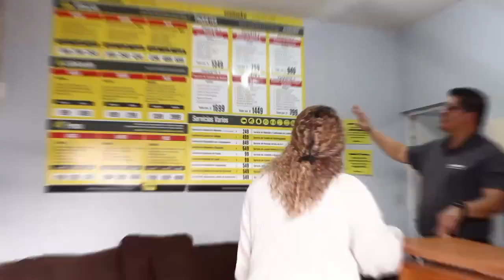Economía: Pedir prestado a las AFORES, cómo afecta en el largo plazo, nuestras finanzas personales